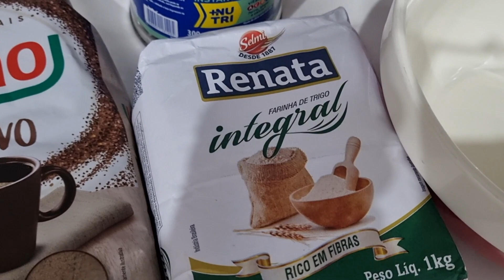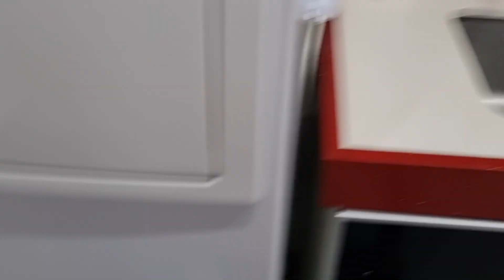TENTAMOS FAZER uma SOBREMESA FIT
No video de hoje tentamos fazer uma sobremesa Fit!